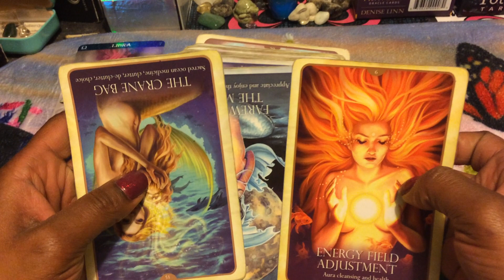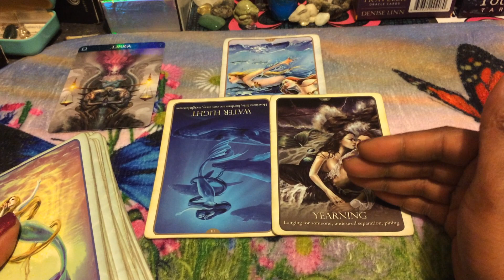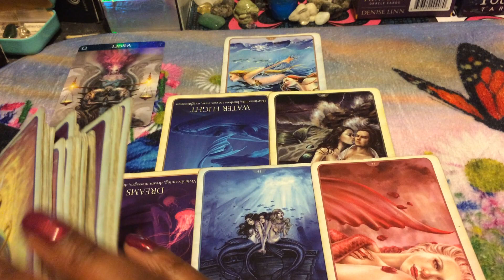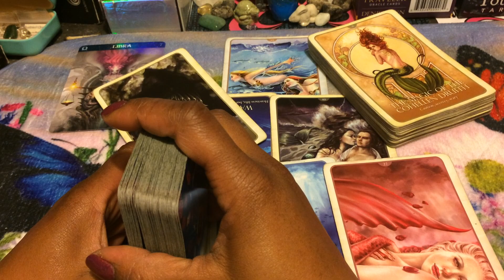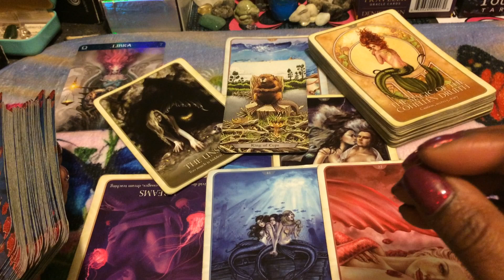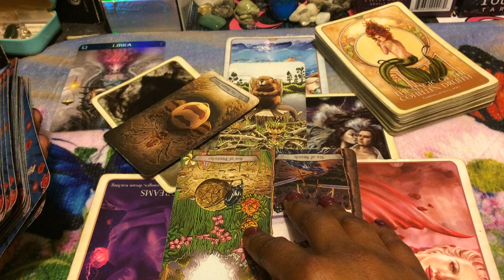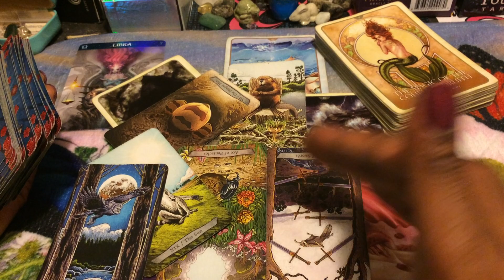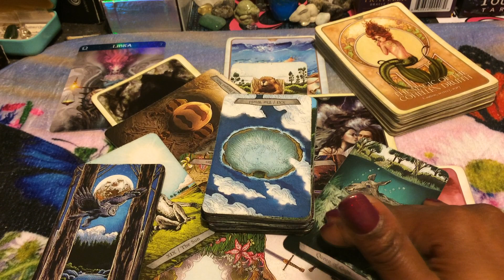🦋 (TIMELESS)) Libra lobe reading, You never told me you guys dated before. 2/25-3/4 TAROT TAROT